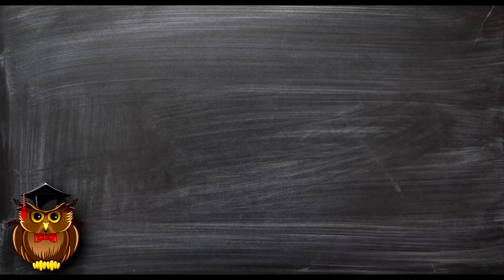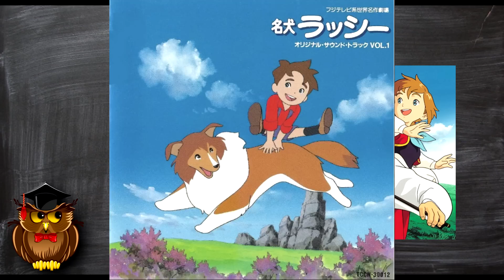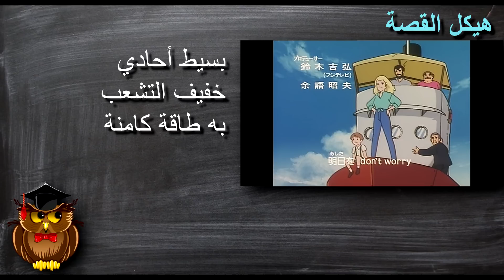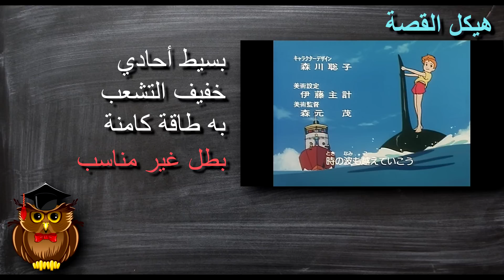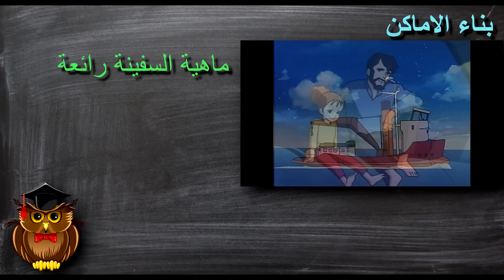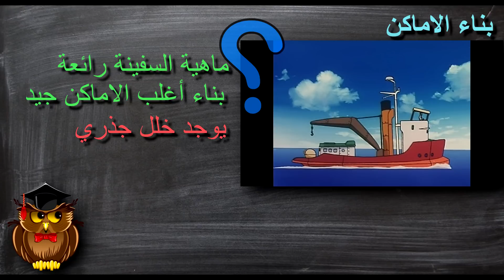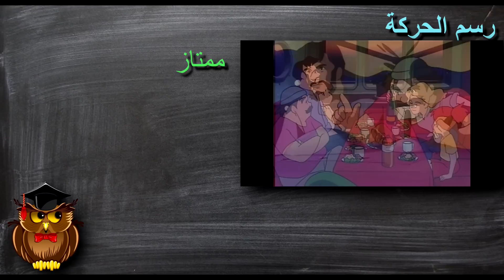نقد وتقييم الأنمي أسرار المحيط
أحد الاعمال الفنية لمسرح التحف الفنية العالمية. انتج عام 1994 وادمج باللغة العربية باسم اسرار المحيط، وتم عرضه على قناة سبيس تون. فهل هو بديع؟ ام هو احد اسباب ضعف السلسلة وانقطاعها؟ يحمل الفيديو الاجابة ضمن العديد من التمحيص والنقد والتقييم.

00:00 مقدمة
02:26 القصة
14:15 الاخراج
15:52 الخلاصة مع التقييم
17:28 العلاوة

نتمنى لكم اعزتي مشاهدة مفيدة وممتعة
الاخوة الكيال